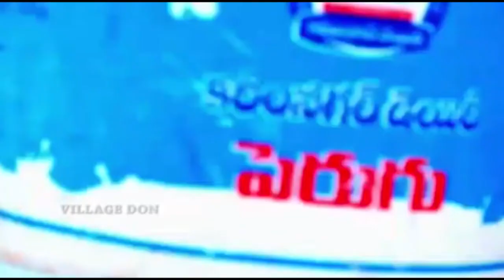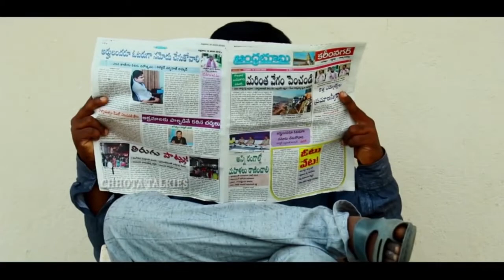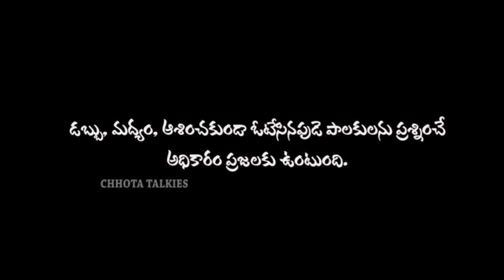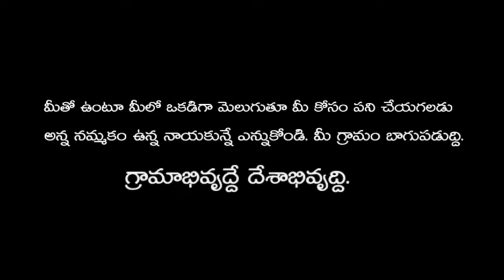Village Sampoo All Mix || Village Comedy || Message Oriented Short Films